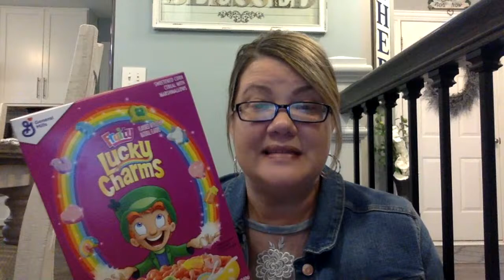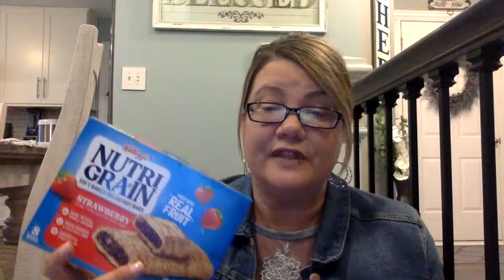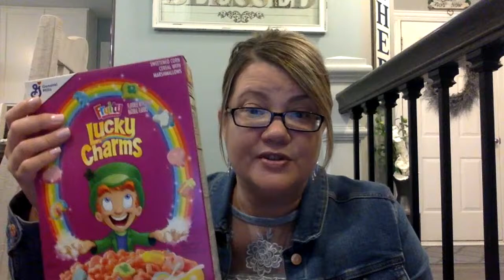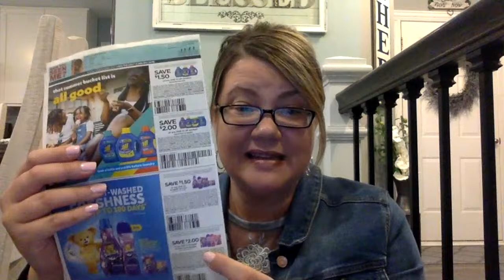CVS DEAL UPDATES & MORE!!!! CHEAP FOOD FINDS... 50¢ HANDSOAP 😱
🐶 TRY BarkBox Today:

Love & hugs. Luellen ❤️💜💛💚💙

Write to me...I would love to hear from you:

Please write to me at:

1147 Brook Forest Avenue #23